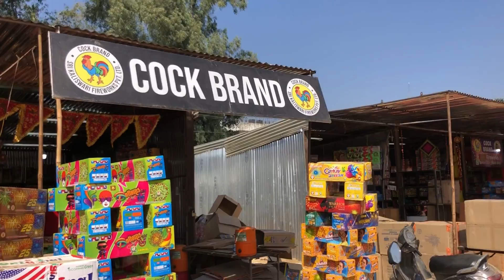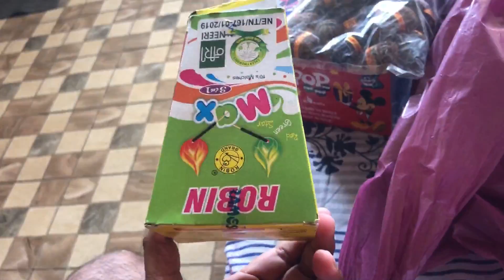Diwali crackers stash 2024, latest patakhe, Burlton Park jalandhar